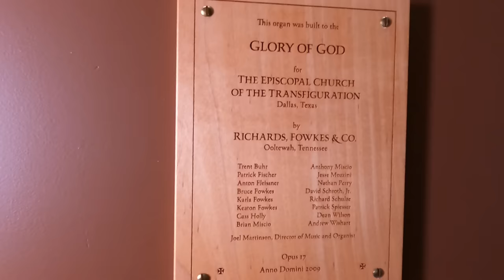2004 Richards, Fowkes & Co. Organ - Episcopal Church of the Transfiguration - Dallas Texas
Brent Johnson talks with Joel Martinson about the III/59 2004 Richards, Fowkes & Co. organ at The Episcopal Church of the Transfiguration in Dallas, Texas.